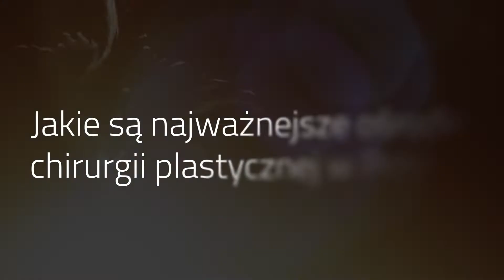Medycyna estetyczna czy chirurgia plastyczna? | Dr n. med. Rafał Pabiańczyk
Medycyna estetyczna czy chirurgia plastyczna, różnice między zabiegami.